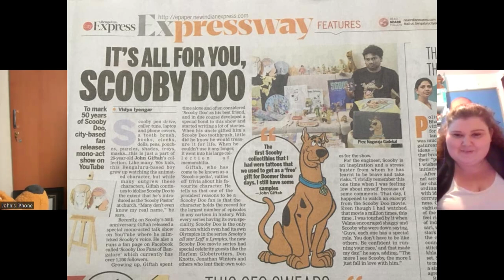The John Giftah Interview: World Record Holding Scooby Doo Collector and Content Creator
Ruh Roh! It’s John Giftah!

Join JayBee and Milly  as we speak to John about his time as the “Scooby Pastor” and accolades fo his collection such as a feature in the New Indian Express and more.

Intro:
- Grey DeLisle

We’re JayBee & Milly - Exploring the Scooby Doo Multiverse one video at a time. Come and join us!